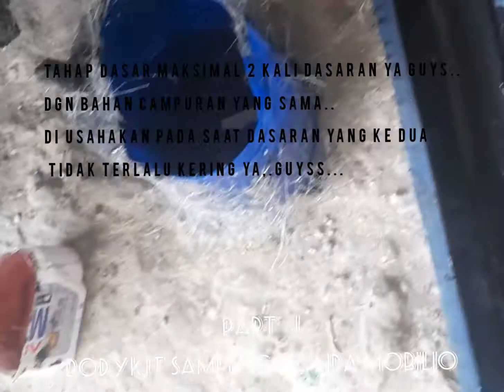Proses nyetak Bodykit Honda Mobilio | Fiberglass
Proses pembuatan Bodykit list samping Honda Mobilio bahan fiberglass.
Disini kita belajar mencetak tahap demi tahap
Agar bisa di mengerti prosesnya.
Silahkan ada saran usul silahkan balas di kolom komentar.